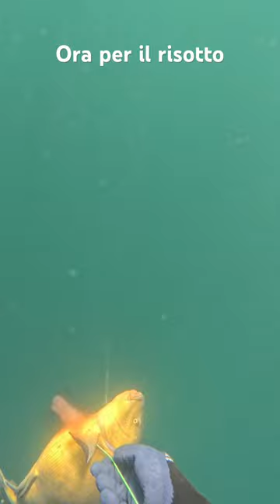Pesca in apnea, ricerca alla tinca ! Per un piatto classico di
La pesca in apnea della tinca è una tecnica che coinvolge un pescatore subacqueo che si immerge nel lago o nello stagno in cerca di tinche. La tinca è un pesce d'acqua dolce che vive nelle acque calme e fangose. La pesca in apnea richiede una buona apnea, abilità subacquee e pazienza. Il pescatore si avvicina silenziosamente al pesce e utilizza un'asta o una lenza per catturare la tinca.

Una volta catturata la tinca, può essere utilizzata per preparare una deliziosa ricetta tradizionale: il risotto alla tinca. Il lago di Garda, situato nel nord Italia, è famoso per la sua cucina a base di pesce, e il risotto alla tinca è uno dei piatti più amati della regione.

Il risotto alla tinca può essere arricchito con ingredienti aggiuntivi come prezzemolo fresco, burro e formaggio grana grattugiato. Questa deliziosa preparazione combina i sapori delicati del pesce con la cremosità del risotto, creando un piatto gustoso e tipico della zona del lago di Garda.